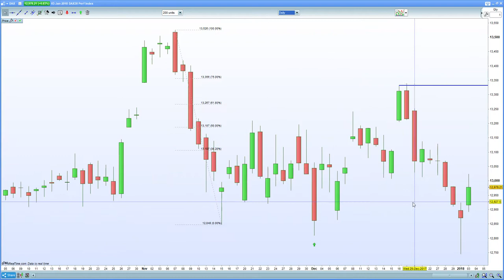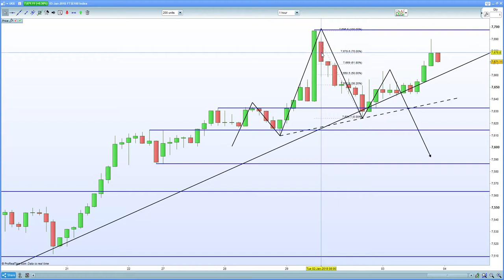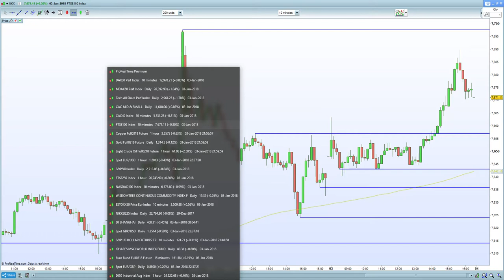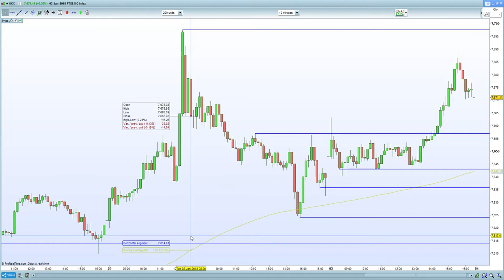Can the FTSE 100 break 7700? DAX 30 finishes strong on coalition and employment news